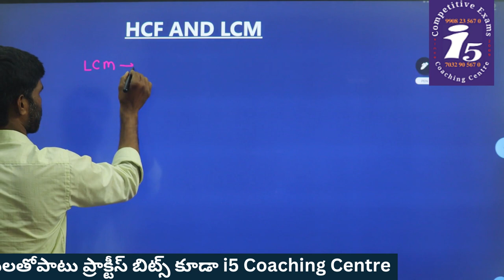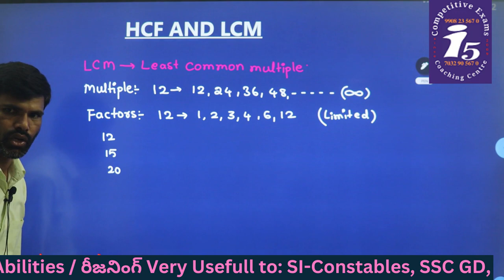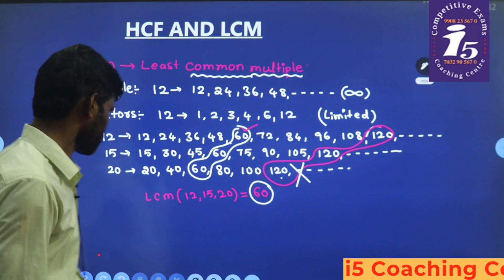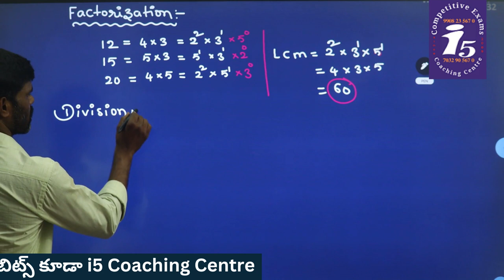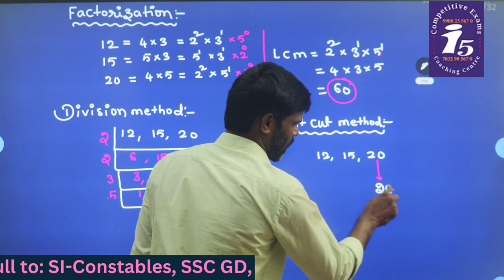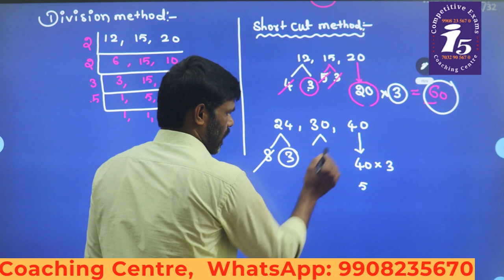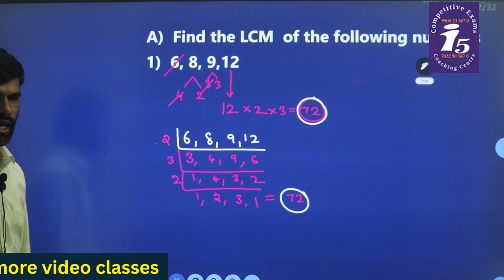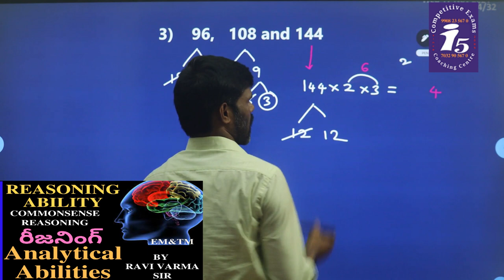LCM and HCF Basic Concepts ||best shortcut tricks in telugu ||కా.సా.గు&గా.సా.భ || i5 coaching centre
Hi, In this video I will teach you the concept of  LCM and short trick, we will learn 3 back to back short trick to find LCM fast.
 ఈ వీడియొ ద్వారా మీరు క.సా.గు అంటే ఏమిటి ? క.సా.గు సులభంగా చేయడం ఎలాగో నేర్చుకుంటారు.

Number System/ Natural numbers || Whole Numbers || Rational &Irrational Numbers|| i5 Coaching Centre

1st in india GK | most Frequently asked Questions & Answers | India gk | Competitive Exams GK | i5 Coaching Centre, Nizamabad, 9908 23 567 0

PASSAGE-4
🔴SI-Constables🔴BANK🔴SSC🔴RAILWAY🔴AFCAT🔴POLICE
🔴DEFENCE🔴CSAT🔴CRT🔴GROUPS & OTHER EXAMS
FOR MORE DETAILS CONTACT
New Batches: This Monday
Hostel Facility For Boys & Girls